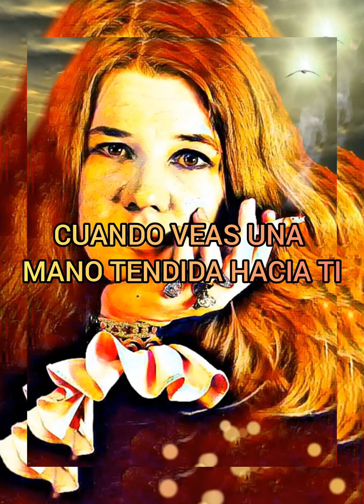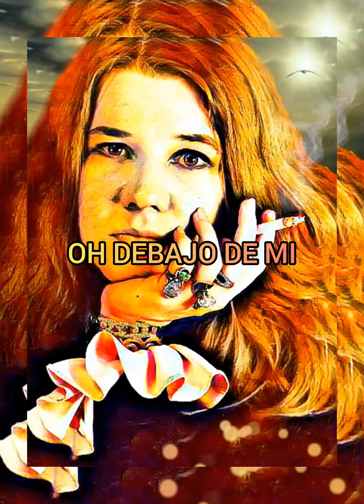JANIS JOPLIN - DOWN ON ME